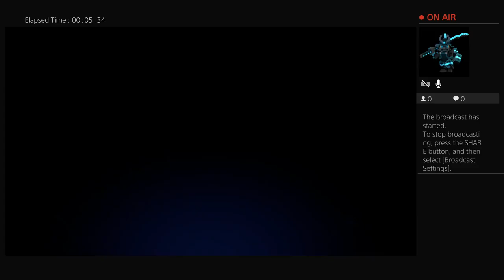Star wars battlefront with my cousin